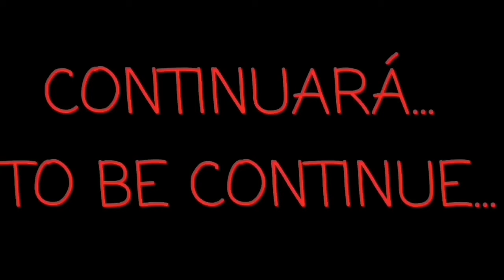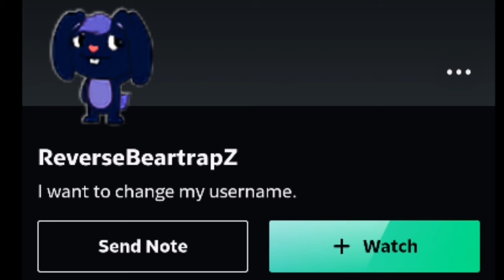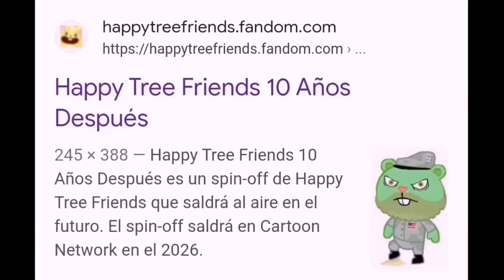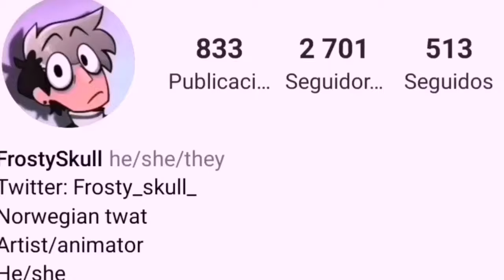Happy Tree Friends - Three is Better than Two